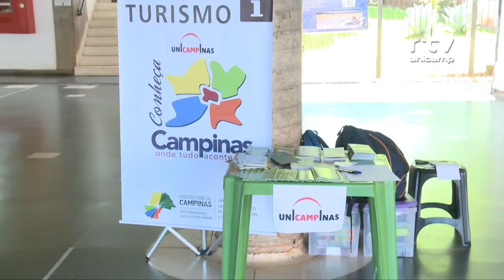Registro Geral - Calourada 2016